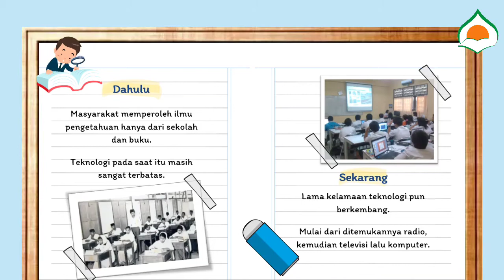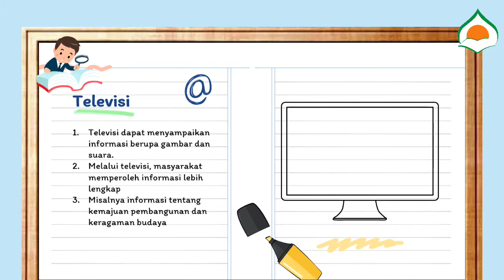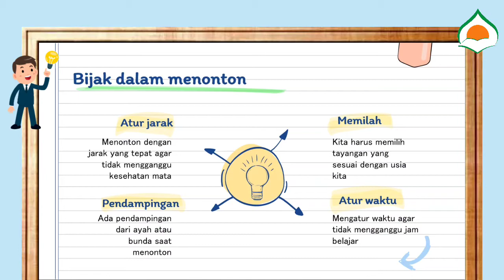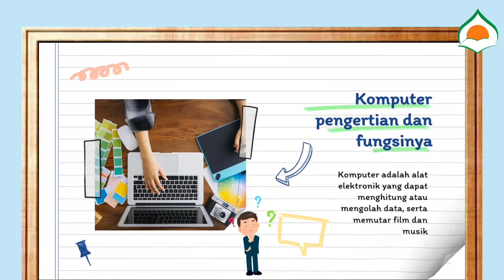PBR SDIT Darul Abidin Kelas 6 "Perubahan Sosial Budaya Dalam Bidang IPTEK dan Pendidikan"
Video Pembelajaran IPS Kelas 6 Tema 3 Subtema 2